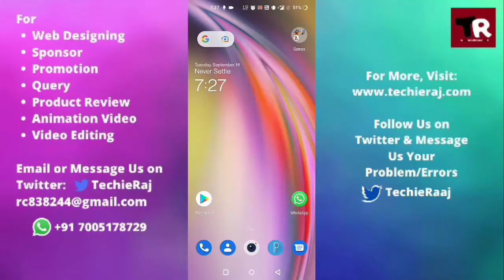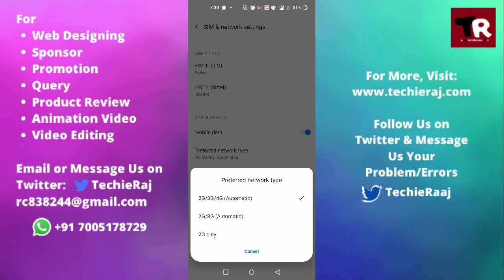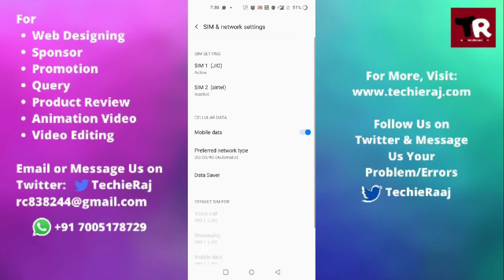OnePlus 2 No Sim Card Error Problem Solved